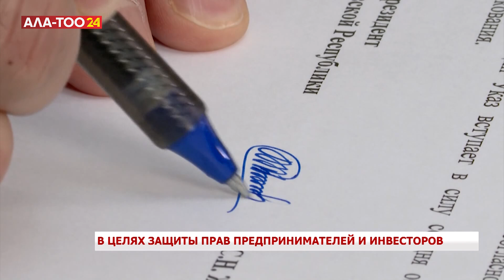В целях защиты прав предпринимателей и инвесторов